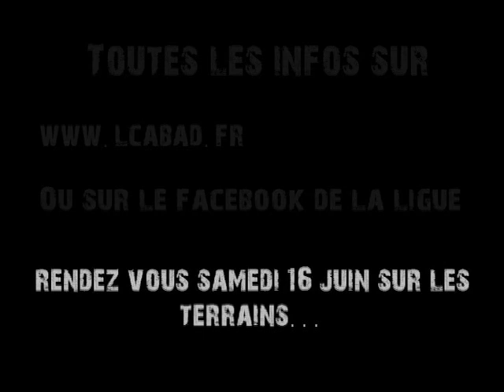NuitduBad2012-LCABAD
La Ligue Champagne Ardenne de Badminton organise le samedi 16 juin 2012 à la Halle universitaire Croix Rouge à Reims, une journée entièrement consacrée à la pratique du Badminton.

13h00 : Plateua MiniBad
14h30 : Forum de Discussion
17h00 : Assemblée Générale
19h00 : Cocktail de Clôture
20h00 : Nuit du Bad...

Venez découvrir le Badminton dans une ambiance conviviale! Ouvert à tous!

A samedi!